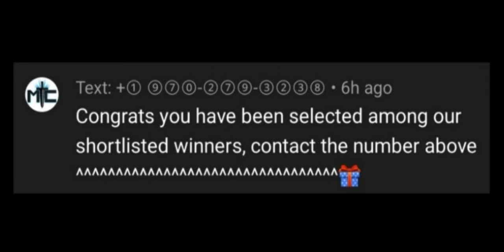THIS HAS BECOME A SERIOUS PROBLEM!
Make good choices. Report suspicious behavior.